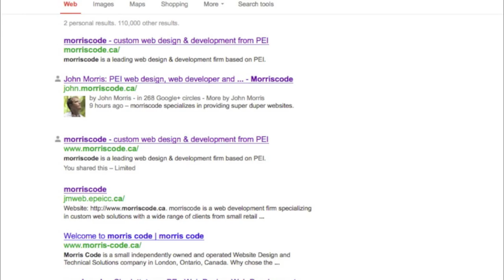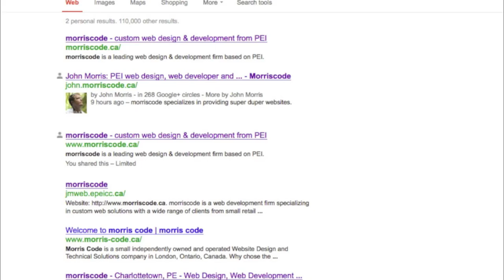PEI Web Design - Social Media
PEI Web Design Firm morriscode answers your questions.

This video highlights why you should integrate your social networks within your website design. This is from PEI Web Design company, morriscode.ca.